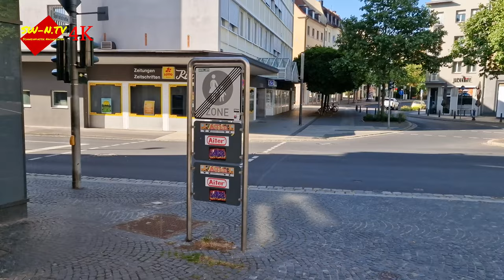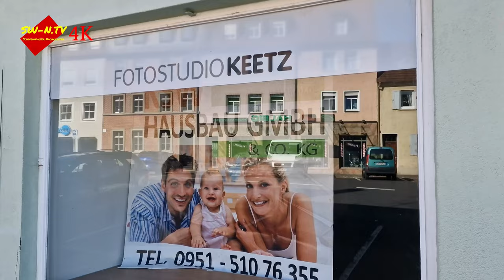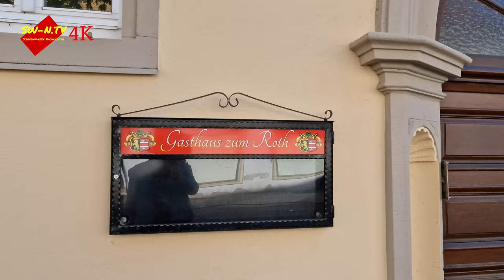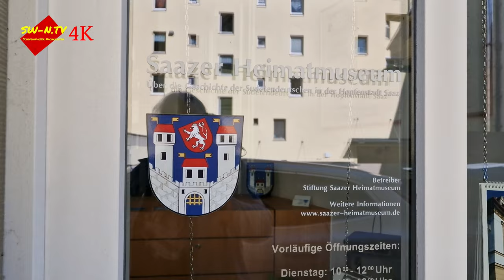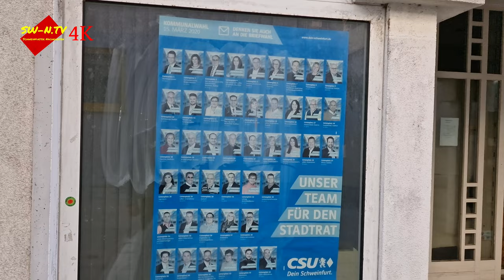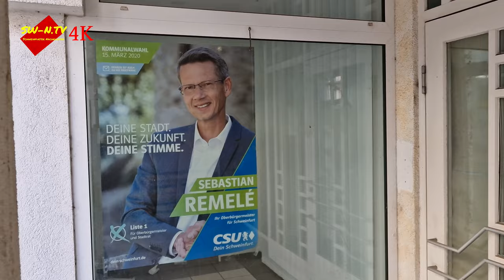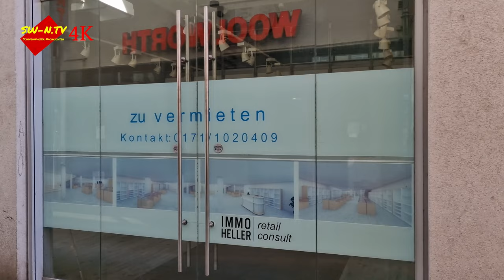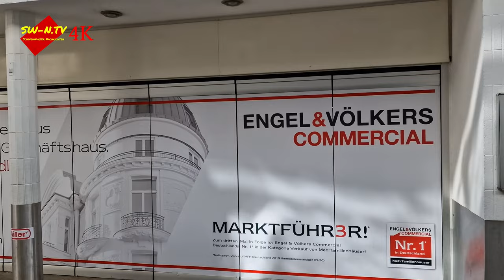Schweinfurt ist schön !?